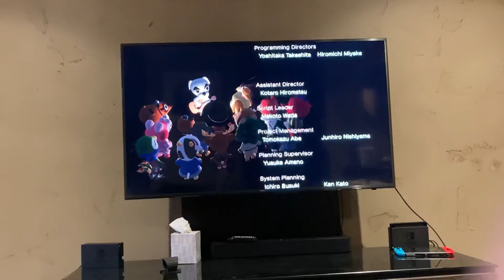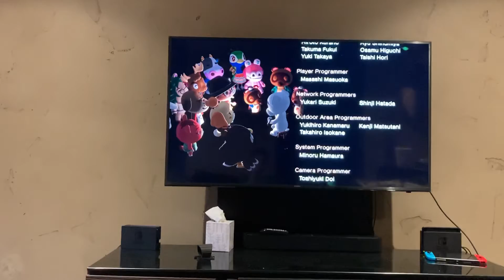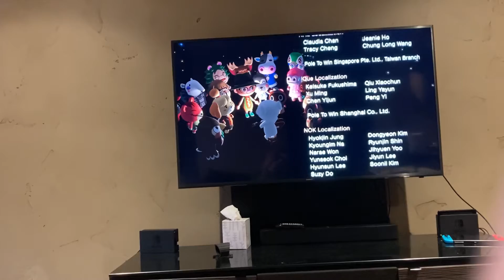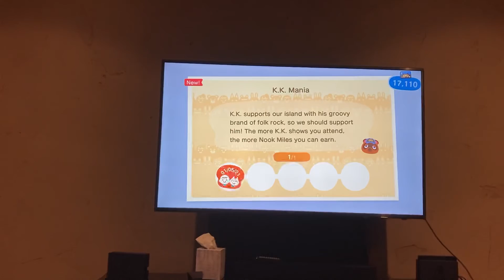K.K. Slider came to my island!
yes I play animal crossing